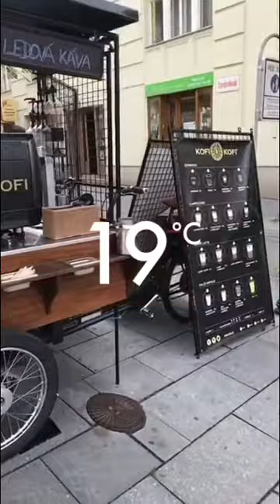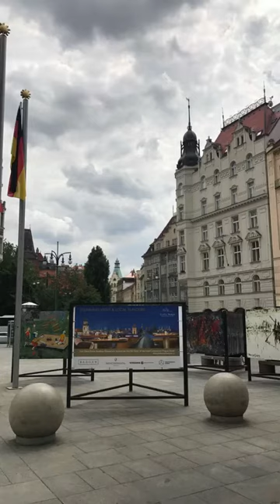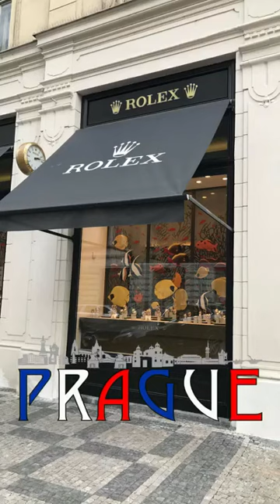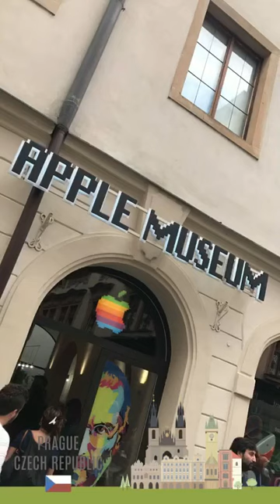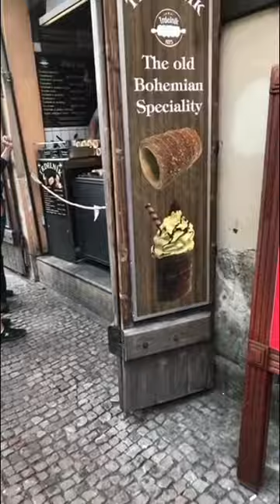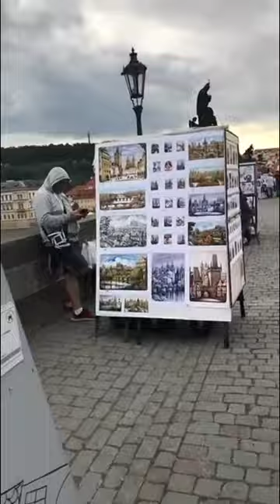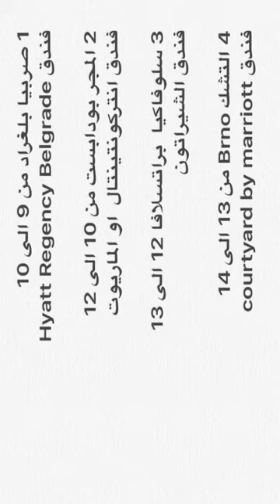براغ التشيك Prague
سياحة سفر اوروبا الشرقية